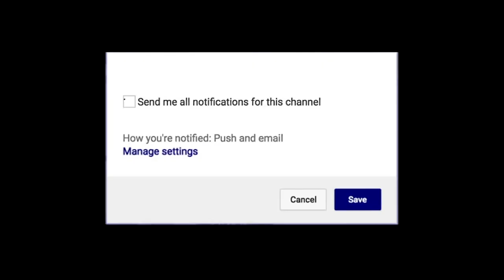Isaiah Brown Northern Iowa Panthers 2019 2020 Highlight Montage | MVC Defensive Player fo the Year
Here's his awards from the 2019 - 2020 college basketball season via UNI Basketball :

 MVC Defensive Player fo the Year... MVC All-Defensive Team... started all 31 games... scored 286 points, averaging 9.2 pointers per game, hauled in 128 rebounds, averaging 4.1 rebounds per game, finished with season with 28 steals and 12 blocks... finished with 17 points going 6-8 from the field and 5-6 from beyond the three point arc in a win over Northern Illinois (11/9/19)... hauled in a season high 11 rebounds at Grand Canyon (12/12/19)...Recorded 2 blocks against Bradley (1/4/19)... finished with 19 points, going 7-12 from the field and 5-8 from beyond the three point arc against Missouri State (1/11/19)...finished with 9 assists against Missouri State in the McLeod Center (1/29/19)... Season ended early due to COVID-19.